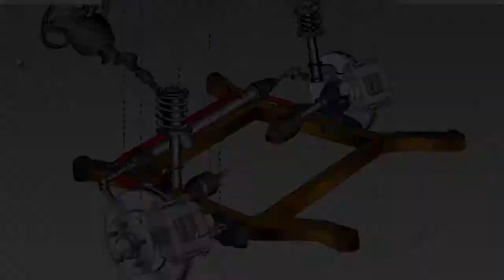Как собирают Porsche 911. Сборка кузова